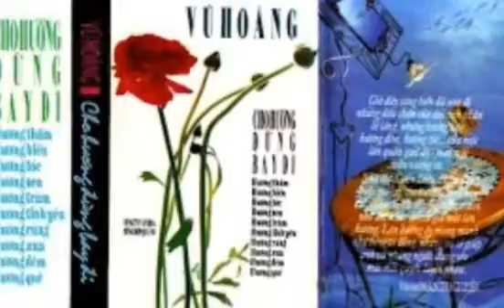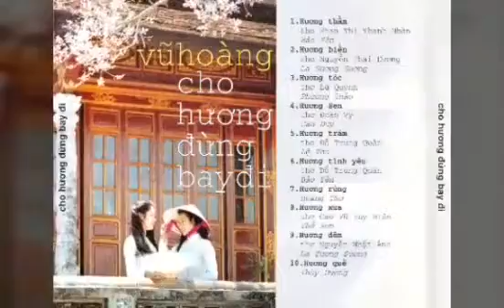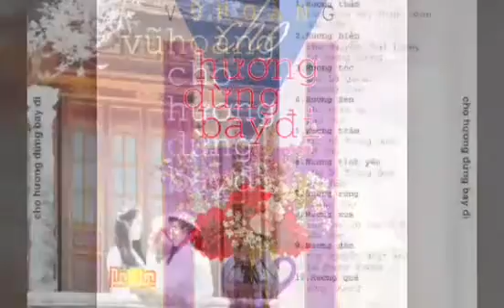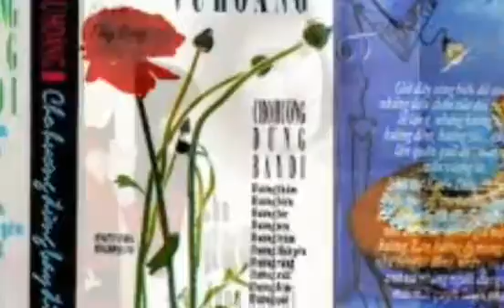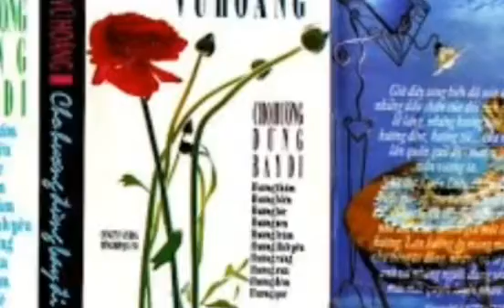Hương Thầm ☆ Cs Bảo Yến _ Audio 1992 ☆ VND 15/08/2020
●  Hương Thầm.
• Thơ Nguyễn Thị Thanh Nhàn.
• Nhạc Vũ Hoàng.
• Audio 1992.
● Ca Khúc Được Trích Trong Album CD.
● Chủ Đề Album.
● Cho Hương Đừng Bay Đi.
● Những Tình Khúc Ns Vũ Hoàng .